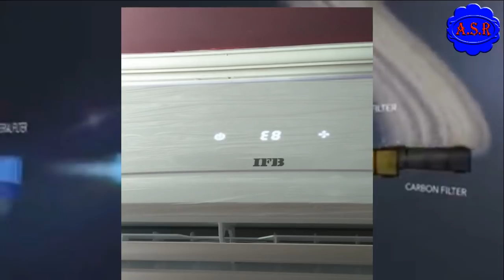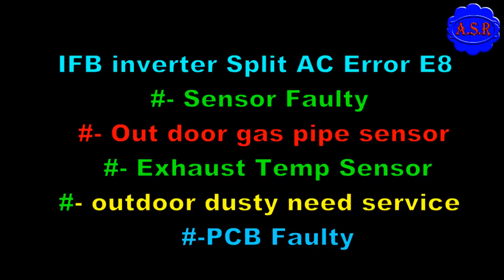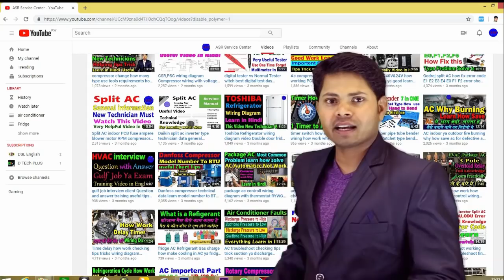IBF inveter split ac E8 error show how many reason how Repair this faults learn in Hindi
IBF inveter split ac Some time work after off E8 error show how many reason how Repair outdoor sensor this faults learn in Hindi very useful video full watching open this